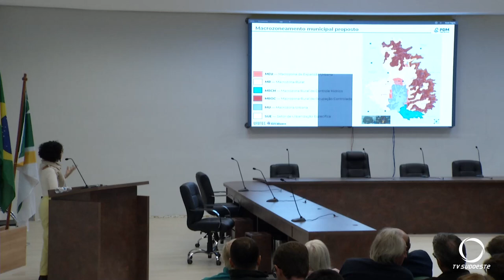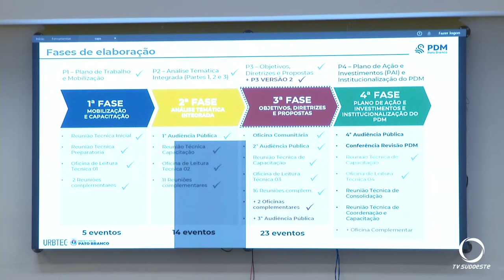Realizada nova audiência pública do Plano Diretor de Pato Branco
Gestão Pública: Realizada nova audiência pública do Plano Diretor de Pato Branco.